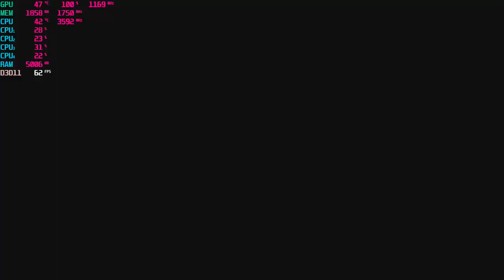Apex Legends at 1080p with the AMD RX 460 and Intel I3 4160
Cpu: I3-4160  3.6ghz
Gpu: AMD RX 460 2gb
Ram: 1x8gb 1600mhz ddr3 (2nd ram slot on mobo is bad)